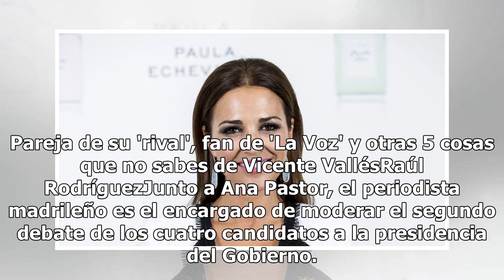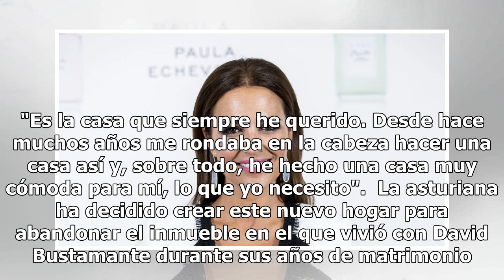Primeras palabras de Paula Echevarría sobre la relación de David Bustamante y Yana Olina